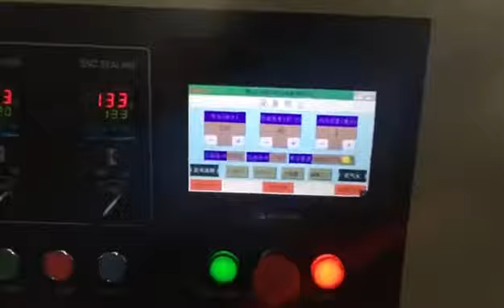Towel Pillow Packaging Machine (毛巾枕式机)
Towel Pillow Packaging Machine
If you want to know more this machine and price. welcome to consult me!

Jessie Yan
Foshan Letamp Intelligent Packaging Equipment Co., Ltd

Address: Building D4 of New Lighting Source Industrial Base,Luocun, Nanhai District,Foshan City, GD, China 528226